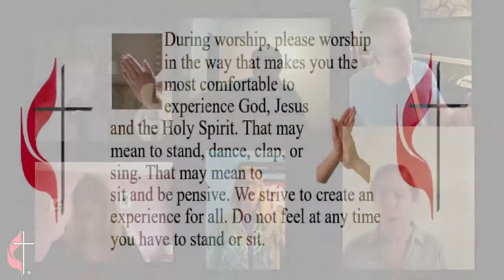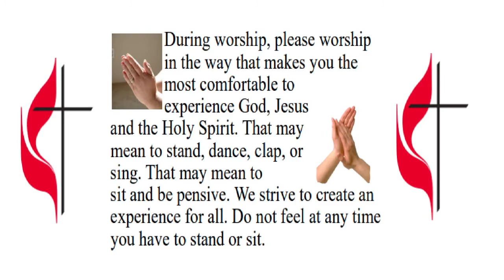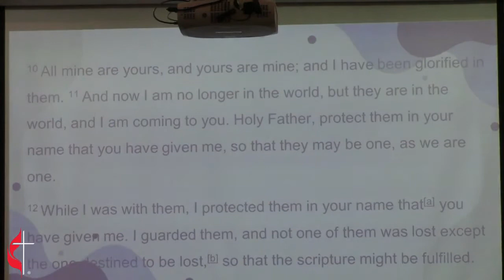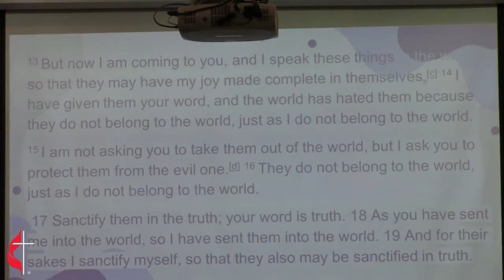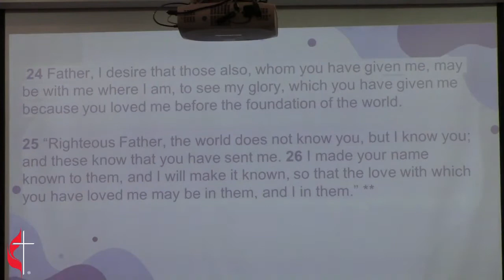1-9-2022 St Andrew's Contemporary Service CCLI License 1614585 CCVI License 504311954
1-9-2022 St Andrew's Contemporary Service   CCLI License 1614585 CCVI License 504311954